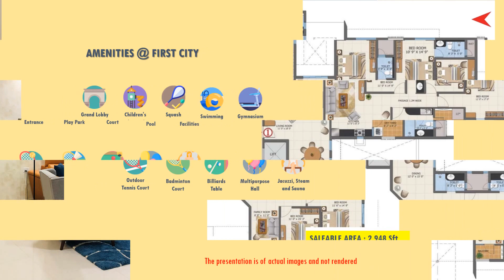ultra luxurious apartment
Your Private Dream, Indoors:
First City, Mihan. Homes that inspire !!

The discerning mindscape and nuances that characterize contemporary luxury find expression in this 5BHK Apartment at FIRST CITY, MIHAN, NAGPUR. An exquisite fusion of urban chic and Indian heritage, a seamless integration of international design concepts and regionality, technical innovations with use of natural materials create living spaces that redefine refinement.